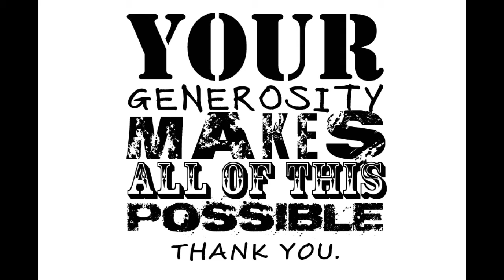Thank You & Merry Christmas 2015!!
Wow!! What a year!!! Thank you for sharing it with us; love to all!!
Merry Christmas!!  2016 Here we come!!!

This beautiful Australian Christmas carol was written by William Garnet James and John Wheeler and is sung by Bucko & Champs (Colin Buchanon - Australian country music star & Greg Champion - Australian songwriter, guitarist, radio personality and athlete)

Out on the plains the brolgas are dancing
Lifting their feet like warhorses prancing
Up to the sun the woodlarks go winging
Faint in the dawn light echoes their singing
Orana! Orana! Orana to Christmas Day

Down where the tree ferns grow by the river
There where the waters sparkle and quiver
Deep in the gullies bell-birds are chiming
Softly and sweetly their lyric notes rhyming

Friar birds sip the nectar of flowers
Currawongs chant in wattle tree bowers
In the blue ranges lorikeets calling
Carols of bush birds rising and falling

Brolga: A red-headed grey crane of NE Australia, noted for its graceful courtship dances
Currawong: A large black bird of Eastern Australia, with an attractive call including the sounds "curra-wong"
Friar Bird: A large brown honeyeater, of Eastern Australia, with the head bare of feathers, to allow access deep into flowers
Lorikeet: Any of a number of small, brightly coloured parrots found in different parts of Australia
Orana: Aboriginal word for dawn or welcome or hail!